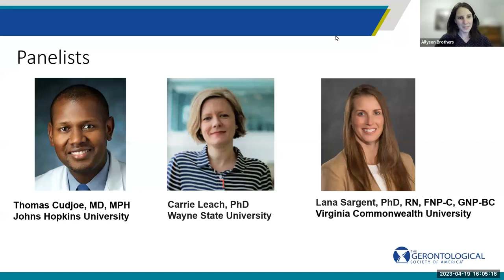Securing Funding for Community Engaged Research (GSA Grant Chats Series)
Are you conducting community-engaged research in aging or considering it? How do you communicate with funding agencies about your work? How do you demonstrate authentic partnerships with communities in your grant application?  What sources of funding are available to support community-engaged research? To delve into these questions and more, please join us in a discussion with experts on securing funding for community-engaged research (CEnR).  This session is an opportunity to learn from each other, expand your network and share resources.

Grant funding is an indispensable step to conduct the work needed to advance the science of gerontology and promote optimal experiences of aging. Obtaining funding can protect precious time to pursue the topics that are of greatest interest to you, advance your career, facilitate training, and improve your prospects for future grant funding.  GSA Grant Chats feature panel discussions with peers, experienced researchers, and leaders in gerontology and offer the opportunity to connect with and learn from a wide spectrum of experts in aging science.

Note that there is an optional peer-mentoring session organized by the Community-Engaged Research Interest Group held prior to this Grant Chat. The registration is for both sessions, but attendance at the peer-mentoring session is not required to attend the Grant Chat.

Presented by:

    Thomas Cudjoe, MD, MPH, Robert and Jane Meyerhoff Endowed Assistant Professor of Medicine, Johns Hopkins University
    Carrie Leach, PhD, MPA, Research Assistant Professor, Institute of Gerontology; Community Engagement Director, Center for Urban Responses to Environmental Stressors (CURES), Associate Center Director of Community Inclusion, Center for Health Equity & Community Knowledge in Urban Populations (CHECK-UP), Wayne State University
    Lana Sargent, PhD, RN, FNP-C, GNP-BC, Assistant Dean for Practice and Community Engagement; Associate Professor, School of Nursing; Core Faculty, Institute for Inclusion, Inquiry & Innovation (iCubed): Aging Health and Wellness Transdisciplinary Core, Virginia Commonwealth University
    Ally Brothers, PhD, Associate Professor, Human Development and Family Studies, Colorado State University (Moderator)
    Patricia Slattum, PharmD, PhD, Co-Director, Virginia Geriatric Workforce Enhancement Program, Virginia Center on Aging and GSA Visiting Scholar (Moderator)